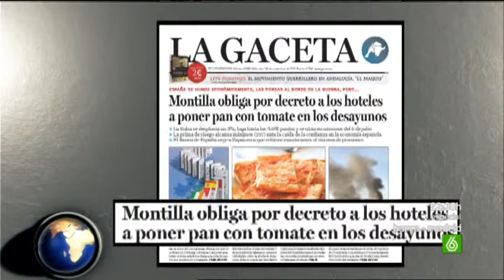SLQH - Que Esta Pasando (29-11-2010)